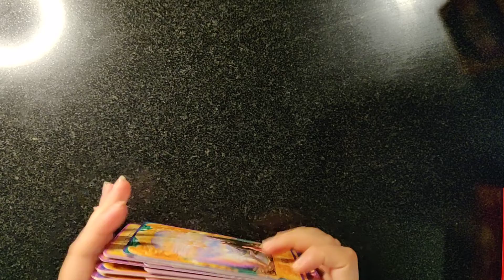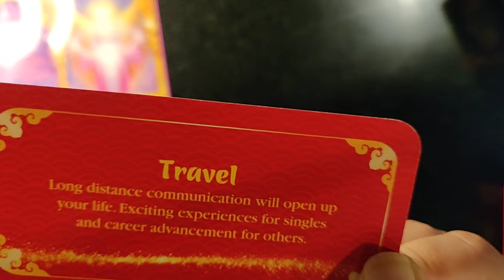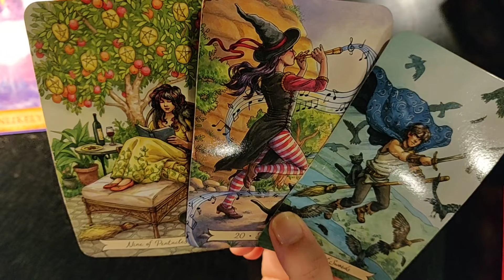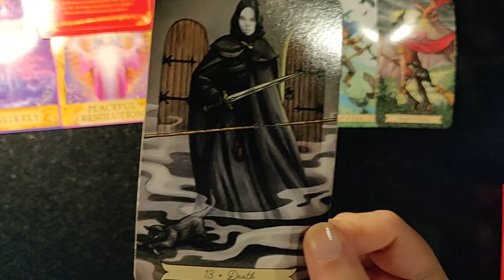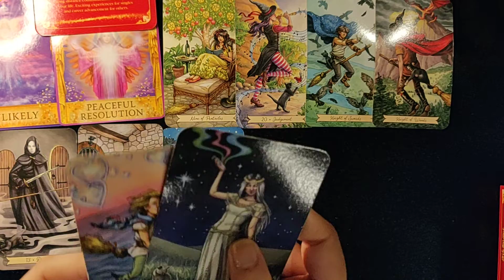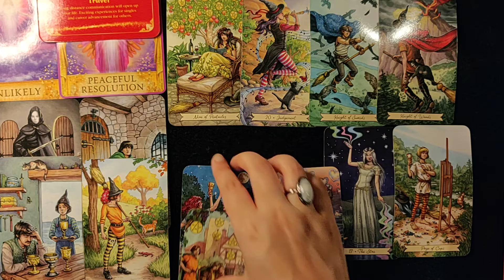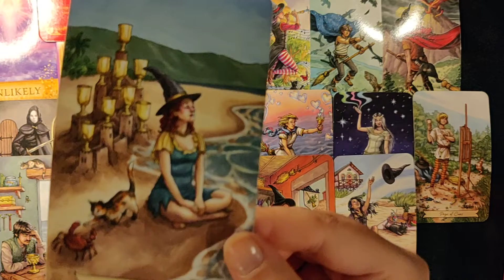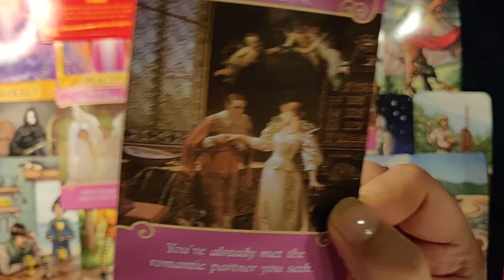Libra♎Cutting off the past! Multiple love offers coming in, you single~money pouring in💰MIDMAY2022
I provide tarot readings for each sign of the zodiac. Twinflame/Soulmate energy updates & Pick a card readings. I hope you enjoy them. Thank you so much for your support. I appreciate it. Much love to you all❤️

Love & light ✨